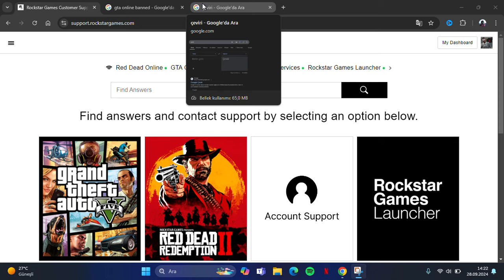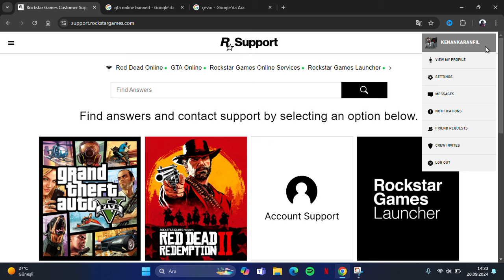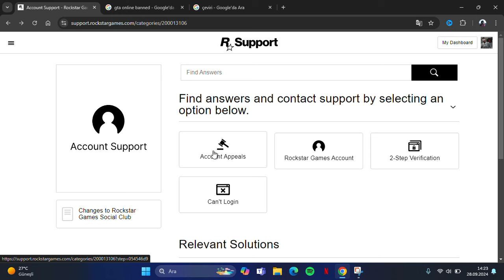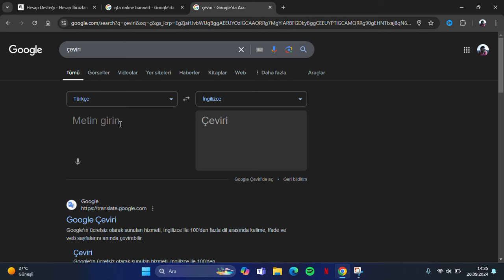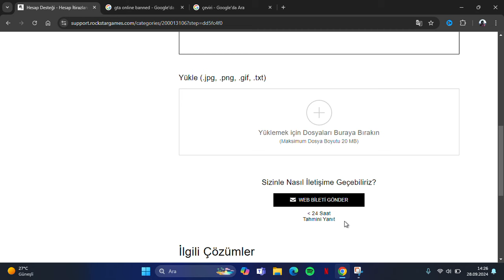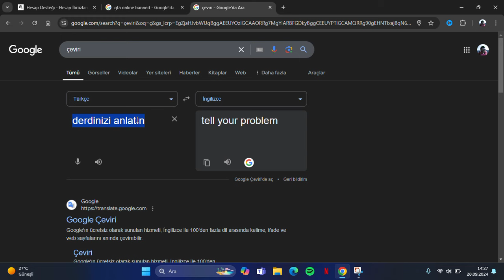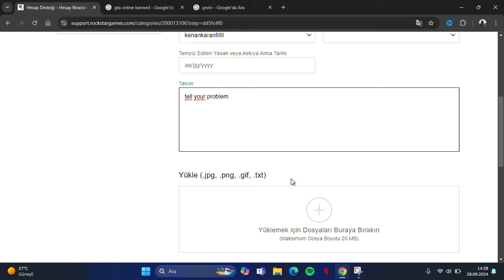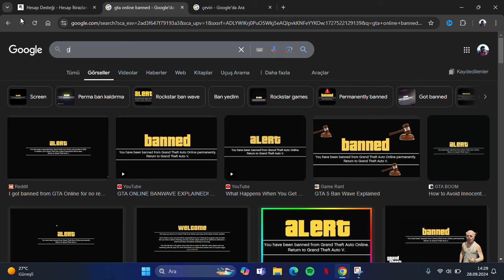GTA ONLINE - BAN KALDIRMA / BAN İTİRAZI NASIL YAPILIR?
Selamlar hemen aşağıdaki linkten para paketlere ulaşabilirsiniz;
🥊 PARA PAKETLERİ İÇİN:

Evet arkadaşlar bugün kü video muzda gta 5 online para kasma gösterdim. Size nasıl hızlı ve kolay bir şekilde zengin olacağınızı gösteriyorum. Umarım işinize yarar faydalı bir video olmuştur.